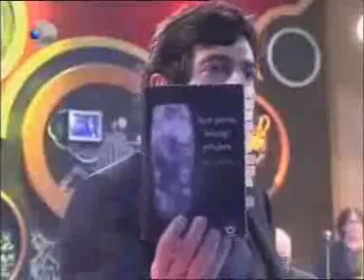Sami Dündar Okan Bayülgen TV Makinası